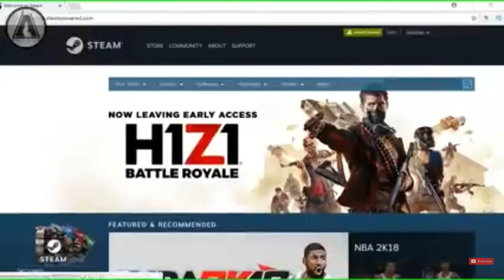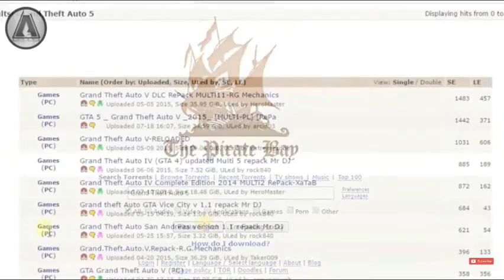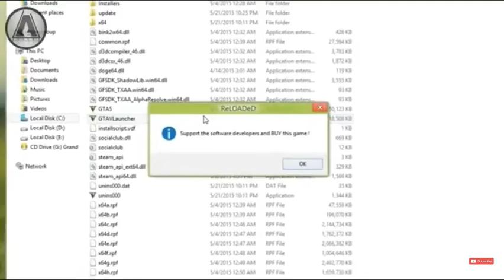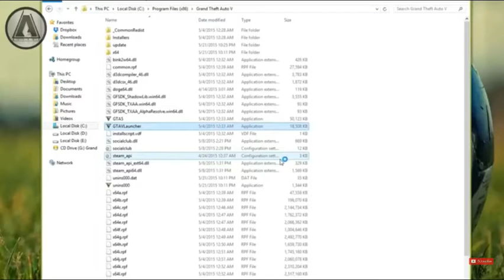A life of a pirate gamer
Hey guys I’m back with another video JOIN MY VTX SQUAD?